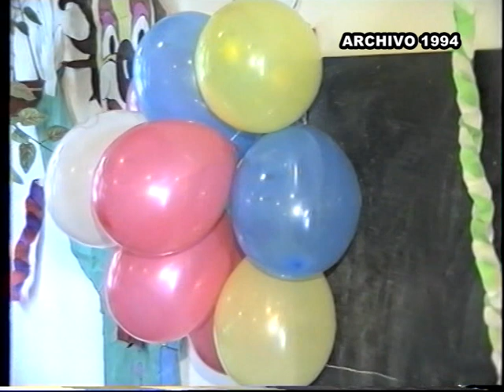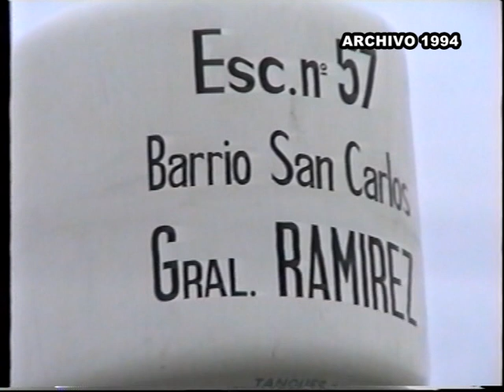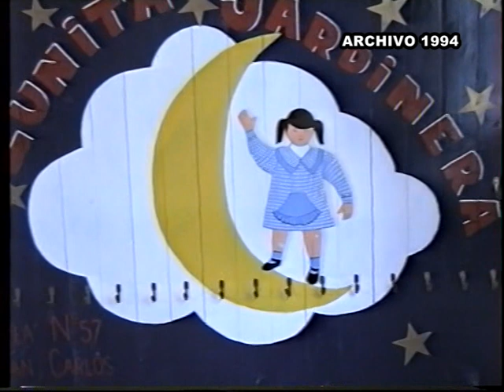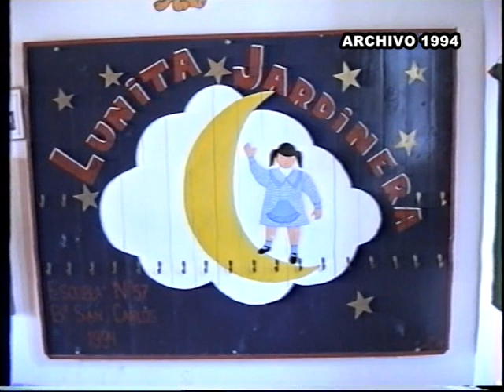Jardineros esc 57 1994